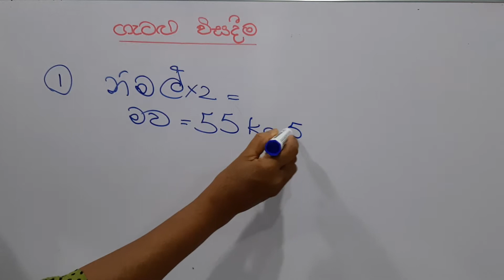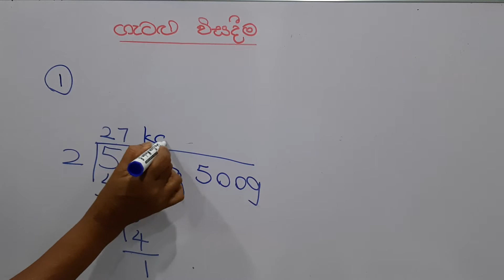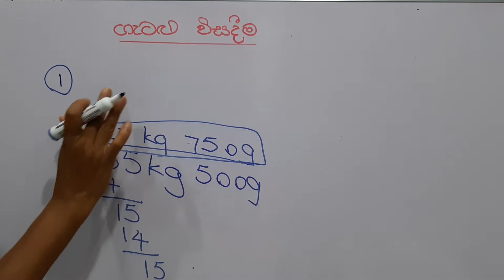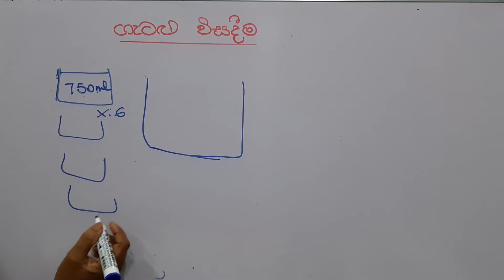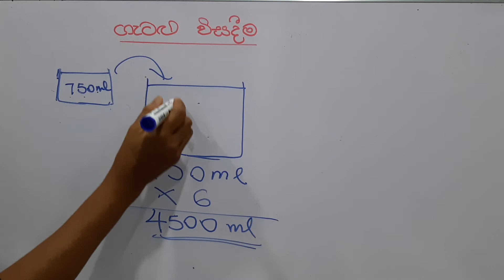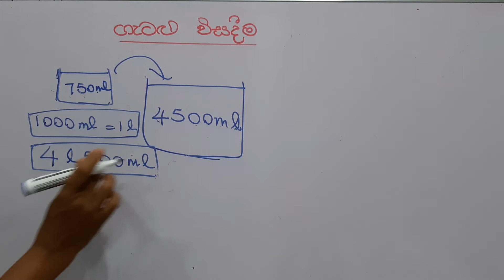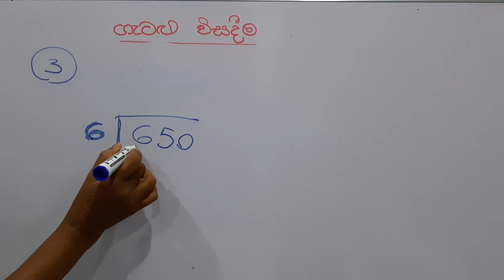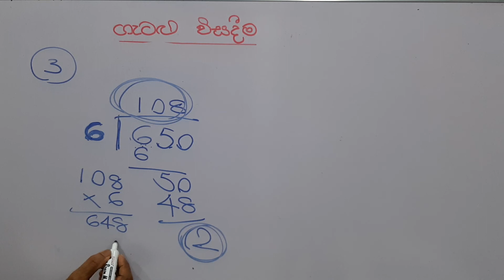ශිෂ්‍යත්වයට එන ප්‍රශ්න (Part 05) Grade 05 Scholarship Exam Questions Revision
Exam Mathematics Revision for Grade 5 Scholarship